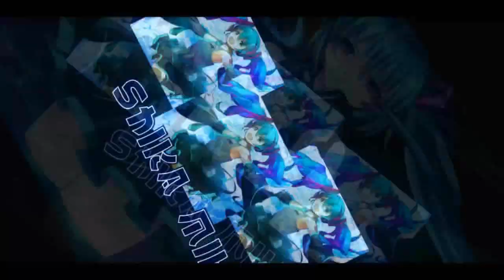Wild West 1'06'22 by ShikaMiku 【QQ Speed Mobile】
from previous best time 1'09 with S-Lightchaser to tryhard 1'06 with Mclaren 600LT.

Song: Wild Wild Web - John The Whistler